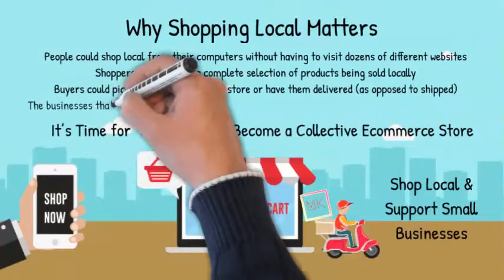Shop Local Ecommerce - Shop Small Business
It’s Time for “Shop Local” to Become a Collective Ecommerce Store. Support Small Businesses
MKMarketingServices.com